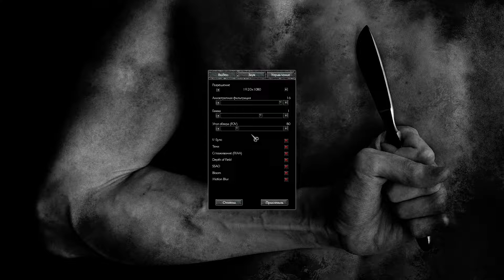Мор. Утопия "Бакалавр" #12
Прохождение: отечественного психологического произведения!